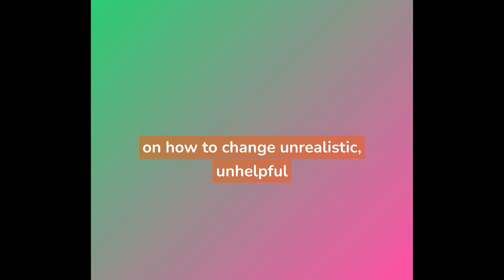CBT Module- Introduction IMWELL ai Drshashikant Sevateam seva cbt Short Videos Series 1